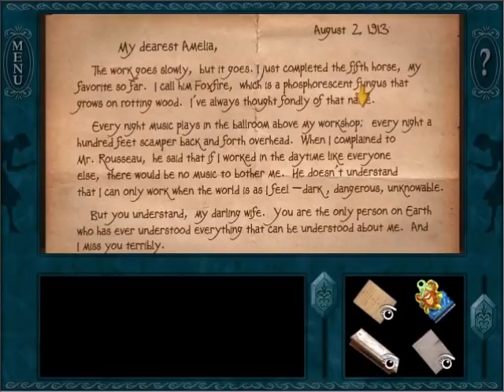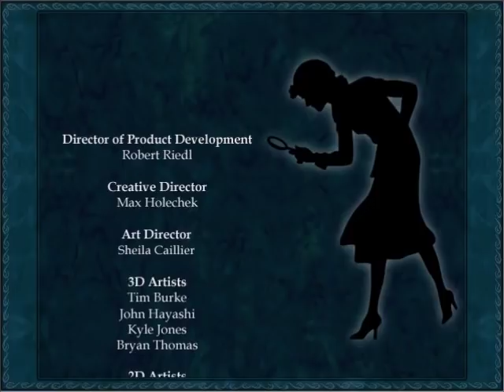2019 Mega Marathon - Nancy Drew #8: The Haunted Carousel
For a 2019 Mega Marathon, Michael plays Nancy Drew: The Haunted Carousel, Game #8 in the Nancy Drew series.